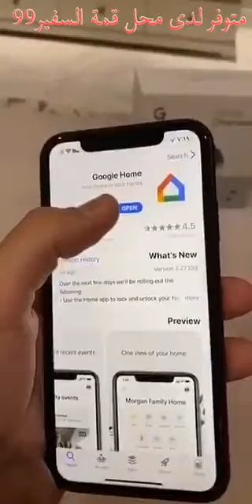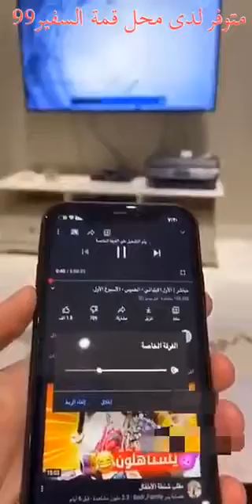مهم ومفيد جدا لكل طالب.. 👍